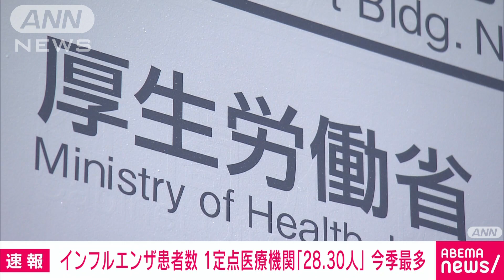【速報】インフルエンザ患者数「28.30人」今シーズン最多 コロナも12週ぶり増加(2023年12月1日)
季節性インフルエンザの1定点医療機関あたりの患者報告数が全国平均で「28.30人」となり、今シーズン最多となったことが分かりました。新型コロナウイルスの感染報告数も12週ぶりに増加しています。

　厚生労働省によりますと、先月26日までの1週間に報告された1定点医療機関あたりのインフルエンザの患者報告数は全国で「28.30人」となり、前の週の「21.66人」から約1.3倍増加しました。

　すべての都道府県で注意報基準レベルである「10人」を超えていて、北海道と22の県では、警報基準レベルの「30人」を超えています。

　患者報告数が最も多かったのは北海道の「51.9人」で、次いで長野県が「51.83人」でした。

　全国に約5000ある定点医療機関から新たに報告された患者数は13万9914人でした。

　幼稚園や学校などでは前の週の1.5倍となる6174施設が休校や学年閉鎖、学級閉鎖となりました。

　新型コロナの1定点医療機関あたりの患者報告数は全国で「2.44」人でした。

　12週ぶりの増加です。

　厚生労働省は「インフルエンザ、新型コロナともに、これまで冬場に感染の拡大がみられたため注意が必要」だとして、引き続きマスクの着用や手洗い、部屋の換気など基本的な感染防止策を呼び掛けています。